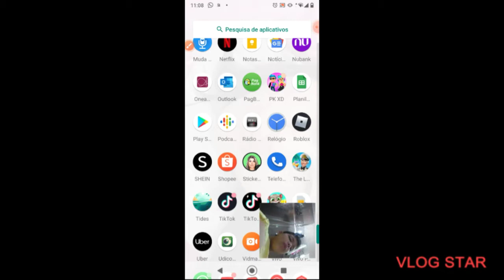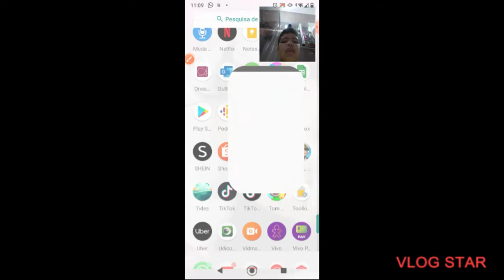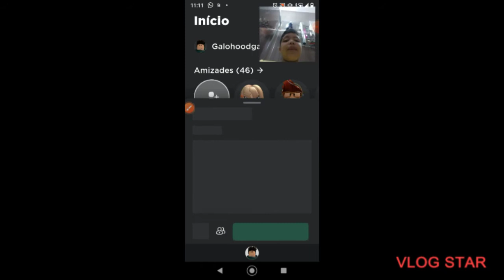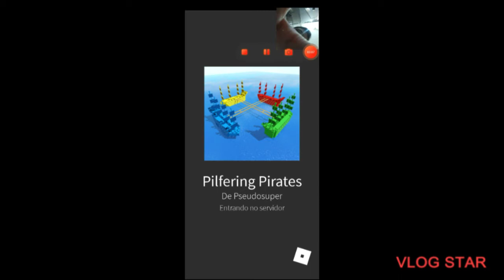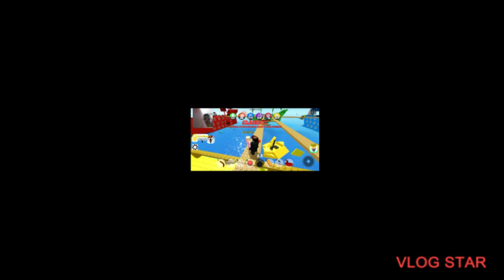JOGANDO JOGOS NO ROBLOX!